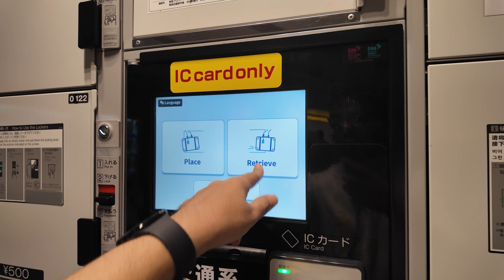Japonya'dan Çıkış Yapıyoruz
Japonya yolculuğu şimdilik bitti